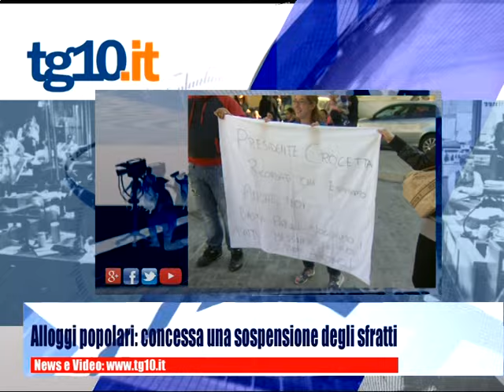Tg10.it del 20 11 2015